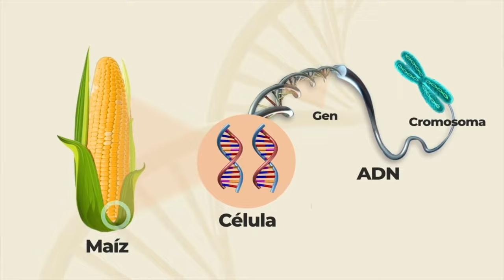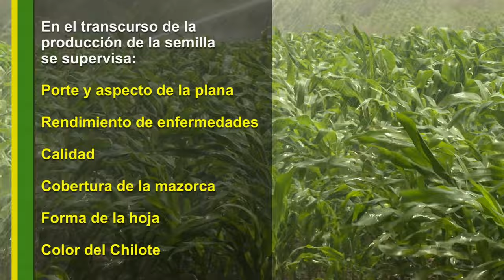TECNICA PRACTICAS DE MANEJO PARA LOTES DE PRODUCCION DE SEMILLAS